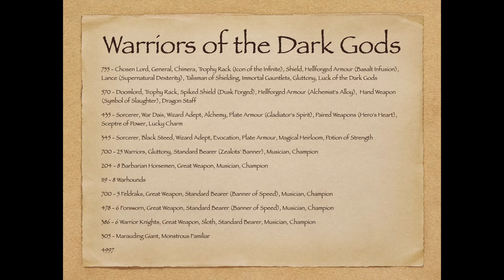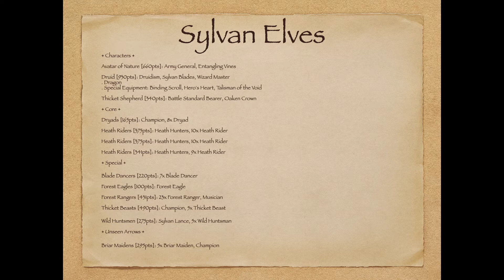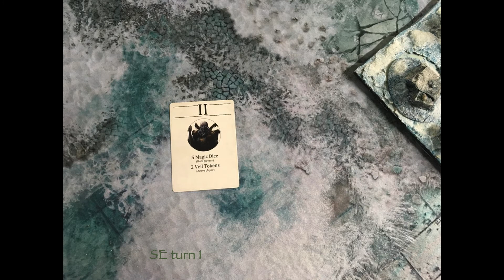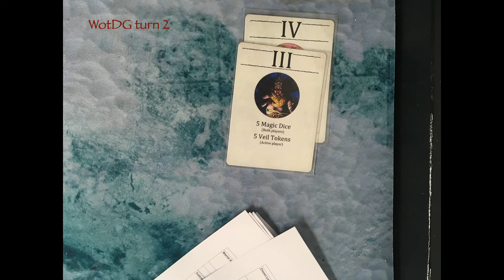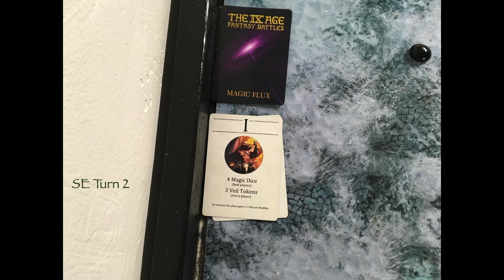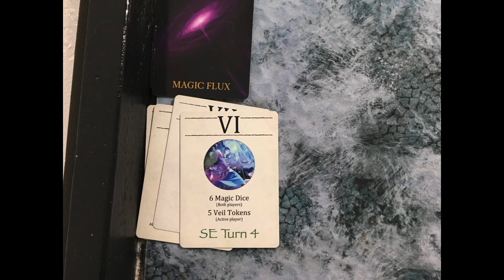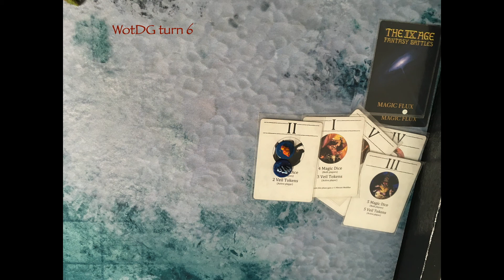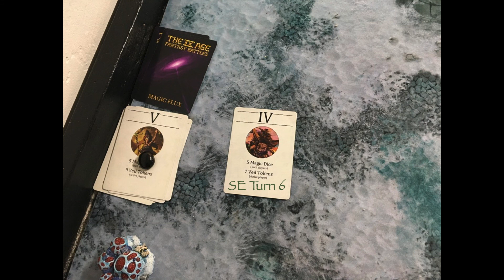051 SE vs. WotDG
Getting some more games under my belt! This time against Warriors of the Dark Gods.